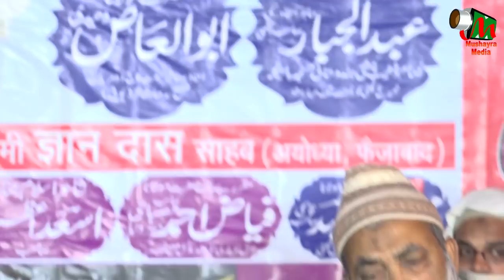MAULANA SHAFIQ AHMAD,BEERPUR,SHARAWASTI,JALSA,QUAMI EKJEHTI & MUALLIME INSANIYAT CONFERENCE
MAULANA SHAFIQ AHMAD,
NATIONAL INTEGRATION AND MUALLIME INSANIYAR CONFERENCE
ORGANISED BY-UNITY FOUNDATION BEERPUR,SHARAWASTI,ON 1ST FEB 2018.
JALSA COORDINATOR-HAFIZ MOHD ARIF.